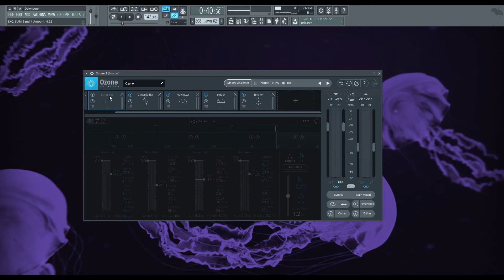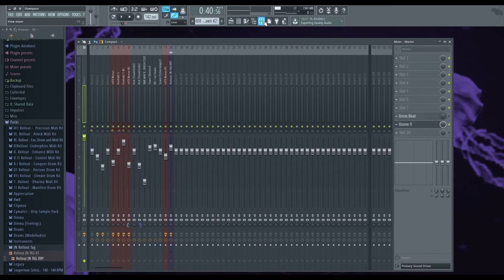MASTERING SERIES #5 | EXCITER TUTORIAL | FL STUDIO 12 GUIDE | UK DRILL | EXCITER EXPLAINED